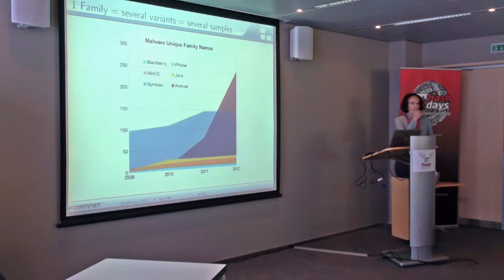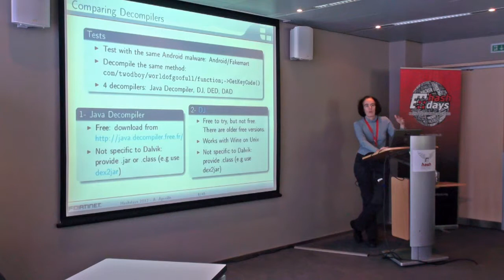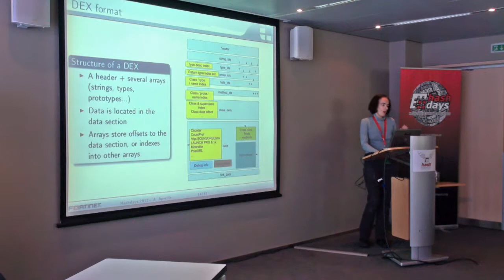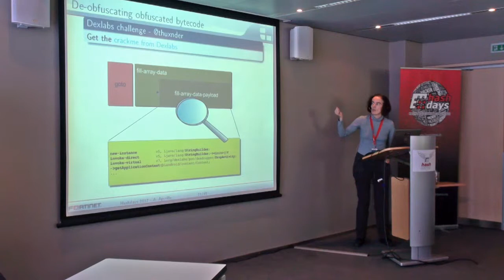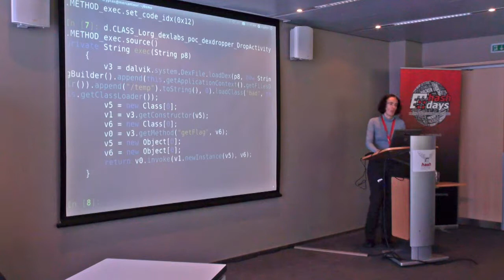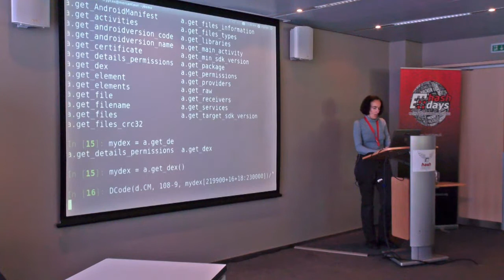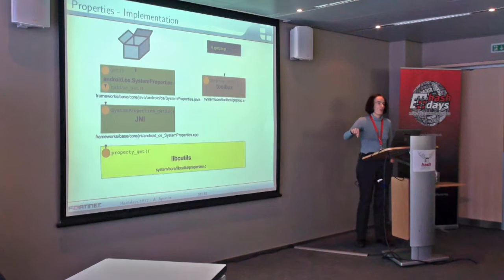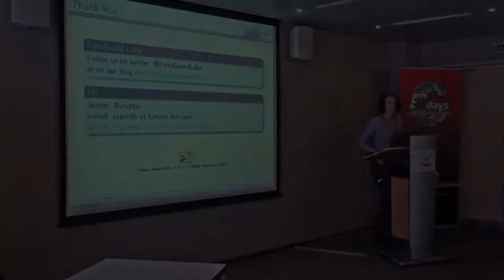days 2012: Axelle Apvrille: Guns and Smoke to Defeat Mobile Malware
days Security & Risk Conference 2012: Axelle Apvrille: Guns and Smoke to Defeat Mobile Malware